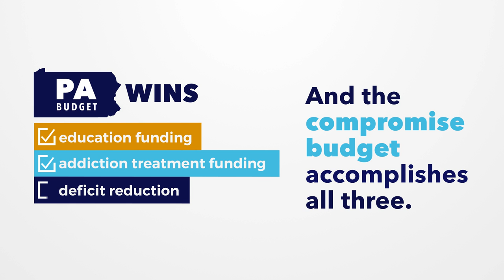Governor Wolf's 2016-17 PA Budget